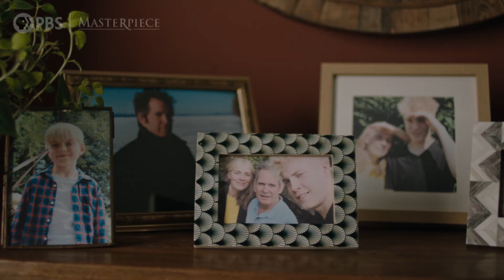Us: Inside Look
Tom Hollander, Saskia Reeves, and more give an inside look at creating the all-new family drama, premiering Sunday, June 20 at 9/8c.

Explore official Us digital features, cast interviews and more at our